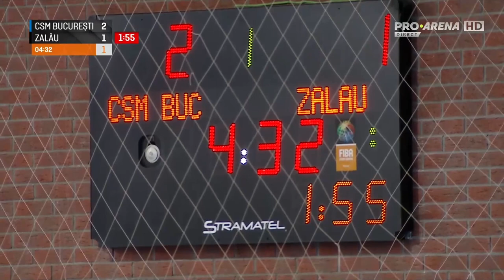CSM București 🆚 HC Zalău | Etapa 1 Liga Florilor 2023/24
Stage 1 of Romanian women's handball national championship 2023/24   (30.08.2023)